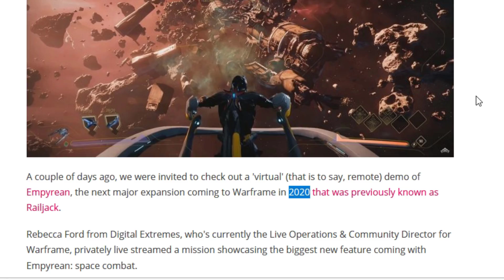Warframe | Новости 📣 | Разбор НОВОГО геймплея Рэйлджека, а также - Экскалибур ДЕЛЮКС ✨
Что же нас ждёт возле Вуали?

●Guustavv, Jobii, Justnormal - Textural